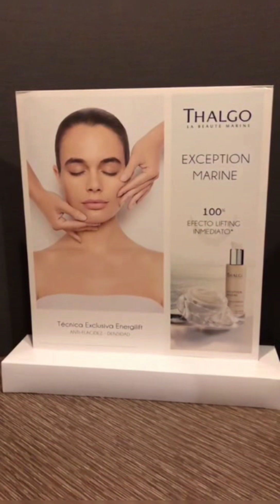Tratamientos SPA prenupciales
Una boda requiere una cantidad ingente de tiempo y estrés. está relajado el día antes es imprescindible para lucir en condiciones óptimas. por eso desde el spa del Hotel Beatriz Albacete nos proponen una serie de tratamientos para que en vuestro gran día luzcais radiantes.